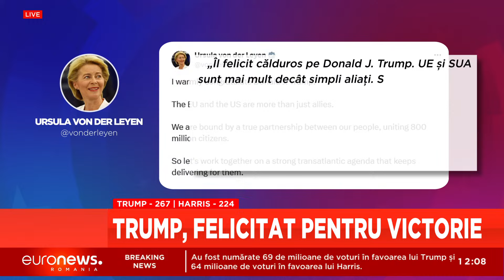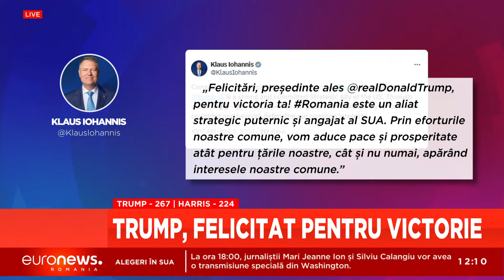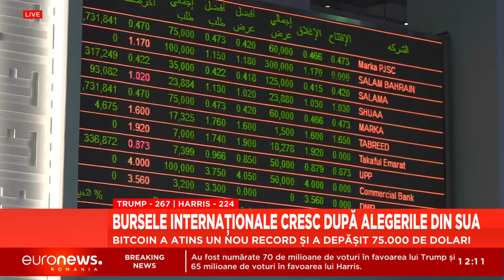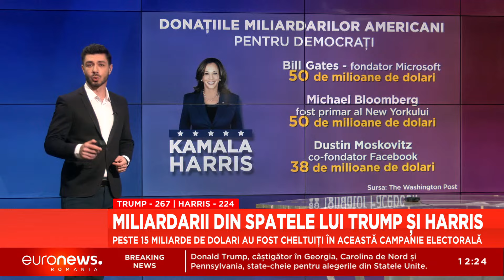Știrile Euronews România de la ora 12:00 - 6 noiembrie 2024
Jurnalul știrilor Euronews România de la ora 12:00 - 6 noiembrie 2024